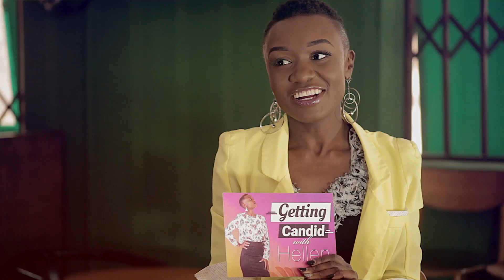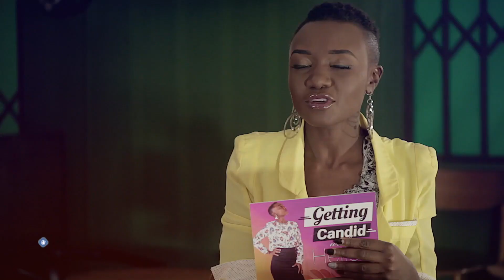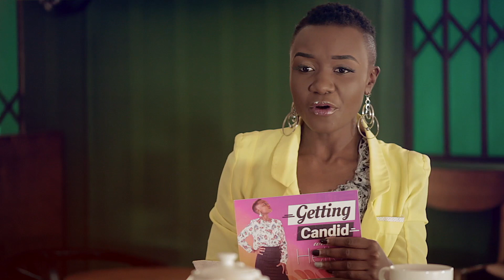EEP President Chilufya Tayali speaks on Zambian Youths and Politics, on Getting Candid.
President Tayali speaks on his differences with Simon Mwewa, his Political stance, and more.